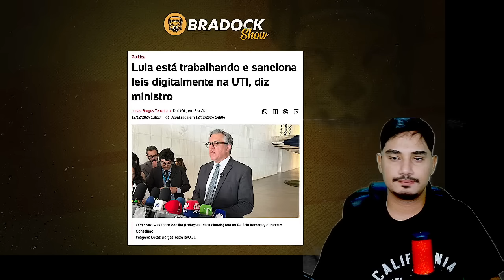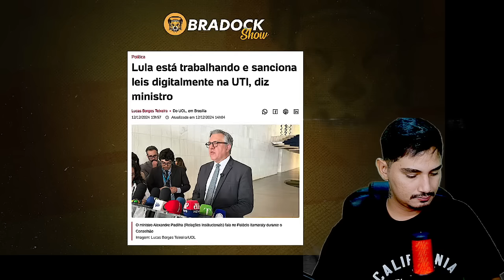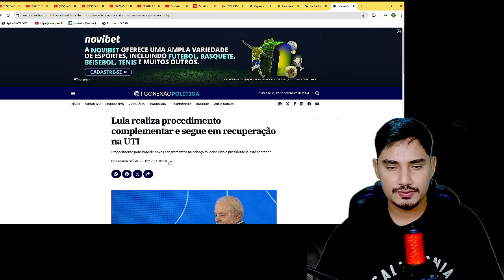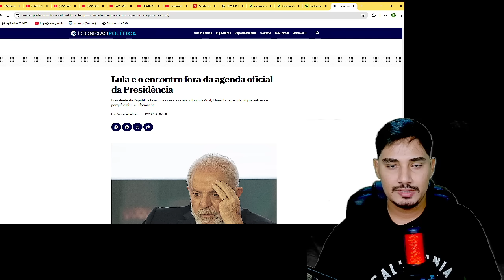JANJA E MORAES ENVOLVIDOS ATÉ O PESCOÇO! OPERAÇÃO DA PF VAZOU TUDO! SEXTA FEIRA AGITADA EM BRASILIA!